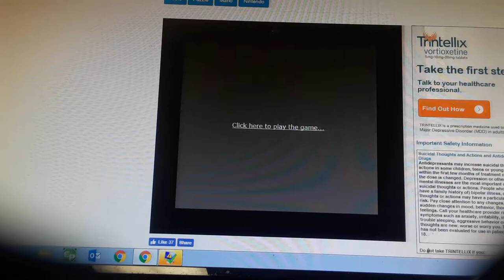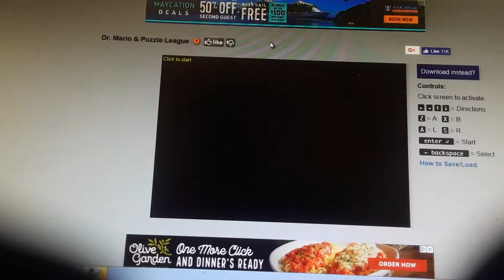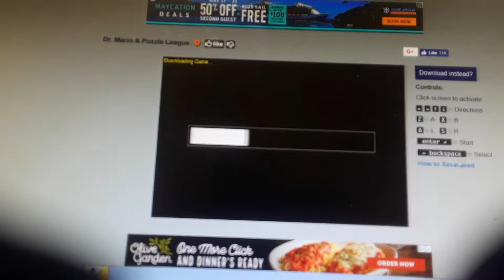Stefano plays tetris and Dr.Mario + Dr.Mario + puzzle lega.